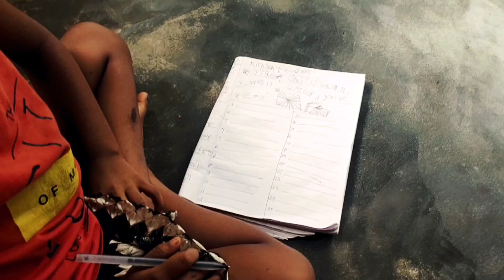Marketing vlog Tripura / Aajka Marketing vlog Tripura /@mylifevlogs697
ToDay My Marketing Blog Tripura  Aajka Marketing Blog Tripura Marketing Blog

May daily life vlog
My daily life
style vlog

to day my vlog
marketing vlog
my daily life video
new vlog
village vlog
daily life village vlog
tripura village vlog
village tripura vlog
market vlog
garib vlog
gariv vlog
poorfamily vlog
life style vlog
working vlog
daily work vlog
new village vlog
tripura village vlog
suorav Josshi Vlogs
surav Josshi vlog
working Day Vlogs
day vlog
food vlog
daily food vlog
daily cooking vlog
cooking vlog
vegetable vlog
daily cook vlog
Manoj dey Vlogs
Vlogs vlog
daily travel vlog
travel vlog
tripura Vlogger
tripura new Vlogs
new tripura vlog
tripura
travel tripura vlog
Indian vlog
new Indian vlog
daily village video
village vedio
village daily vedio
tripura trible vlog
trible vlog
daily new vlog
new vlog blog
priti vlog
daily priti vlog
food Vlogs daily
food vlogs
food Vlogger
daily life Vlogger
all India Vlogger
India Vlogger

tripura blog Tripura Nature blog

viral my blog viral my daily life blog
viral my daily life style blogs
viral my video viral my new blog
viral my new Vlogs viral my blogs
blog #2023

daily life vlog daily video vlog daily new
my daily morning blogs My daily workout Vlogs My daily work blogs